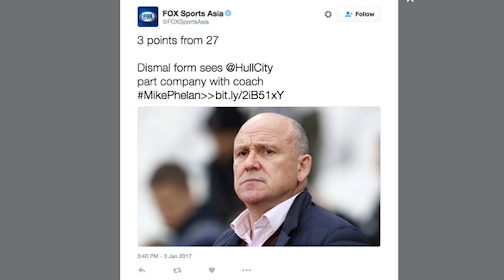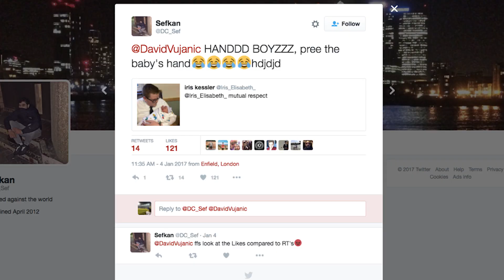Wayne Rooney to Break Goal Record Against Liverpool! | Comments Below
After equalling Manchester United's all-time scorer record, Po and Vuj discuss how good Wayne Rooney is and whether he will break it against Liverpool. They also review the 3rd round of the FA Cup plus the usual nonsense.

Music Licensed By:
Vibbar - Summer Of Love